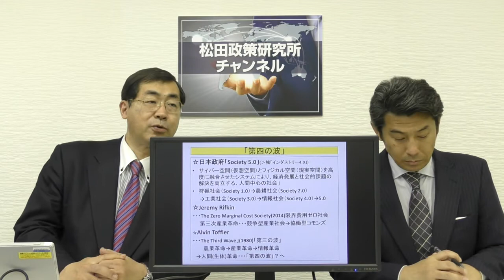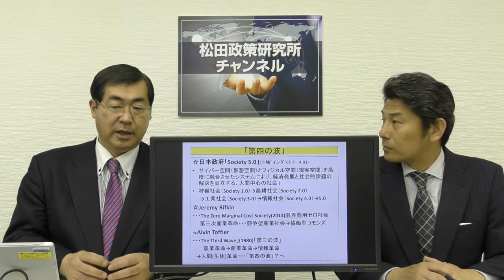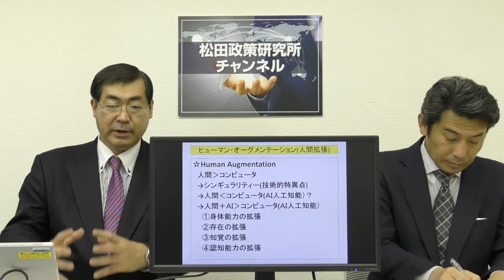『人類に訪れる「第4の波」』 紹介編